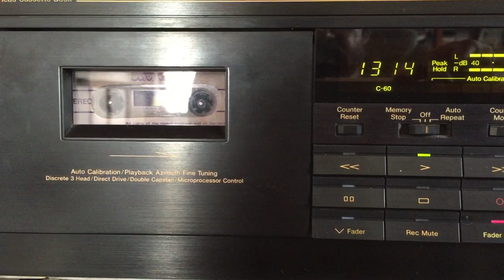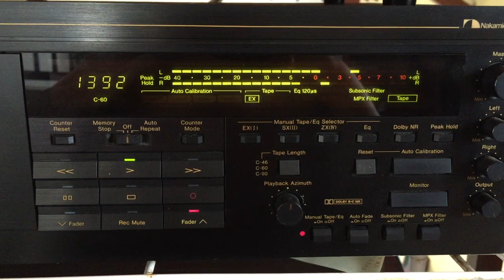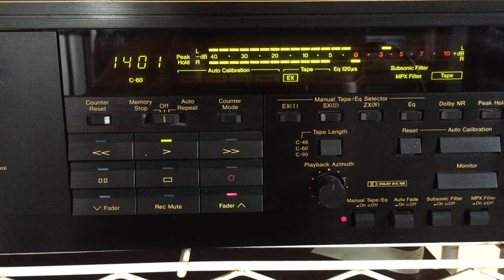T.M. Jayaratne: Awasara Kal Etha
Lyrics: Ajantha Ranasinghe; Melody: Premasiri Khemadasa